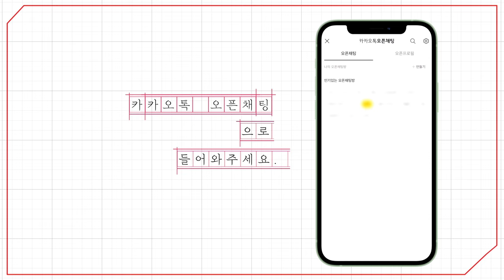[예원교회] 금요예배 - 화목하게 사는 지혜! (잠언 17:1) - 정은주목사 - 2024.03.15.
화목하게 사는 지혜! (잠언 17:1)

1 마른 떡 한 조각만 있고도 화목하는 것이 제육이 집에 가득하고도 다투는 것보다 나으니라